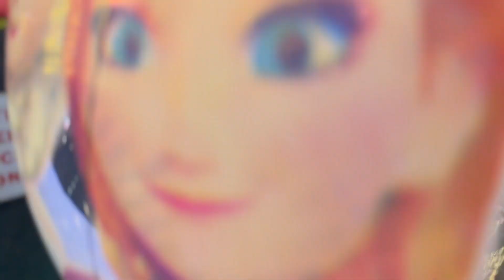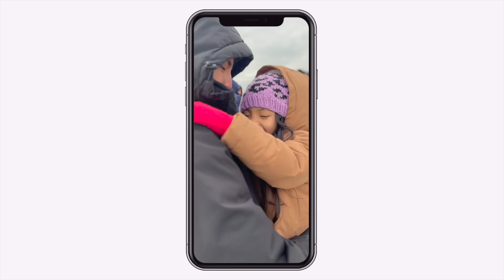We Took The Amtrak to New York City!